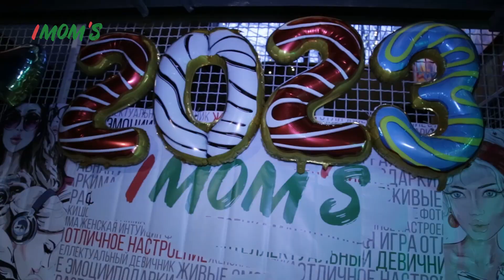Imoms 18.12.22 ресторан Агонь Уфа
Видео сьемка Уфа